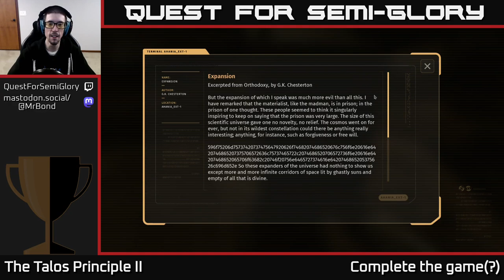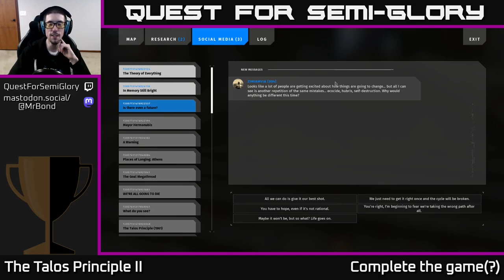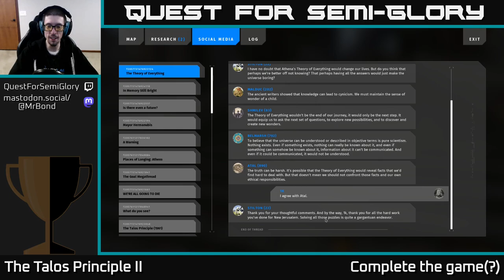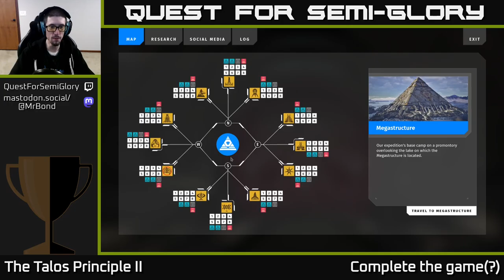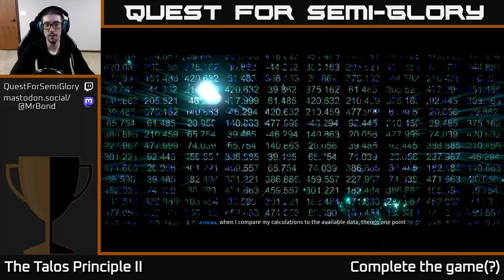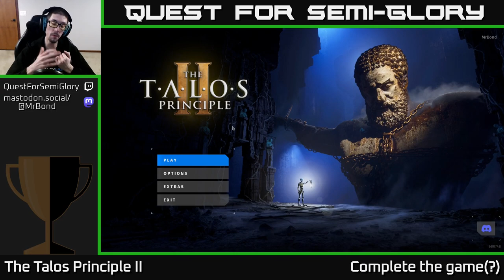Quest for Semi-Glory - The Talos Principle II - Session 14